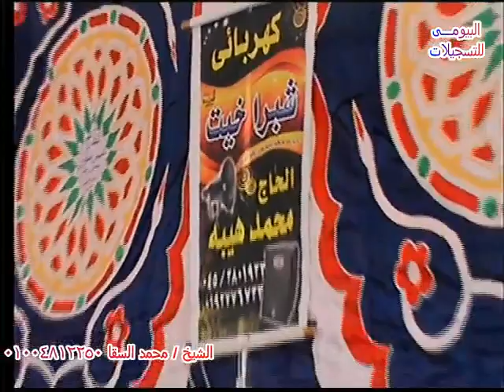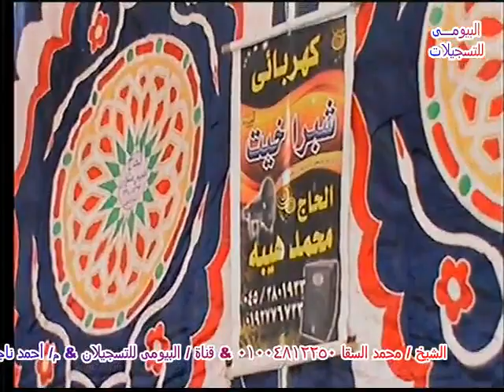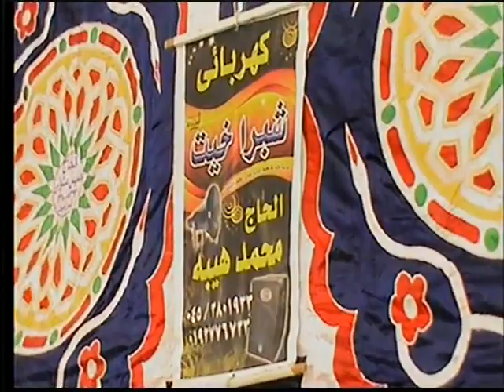الشيخ محمد السقا ربع العصر عزاء الشيخ عبدالفتاح طه عيسوى شبراريس شبراخيت بحيرة9 10 2017